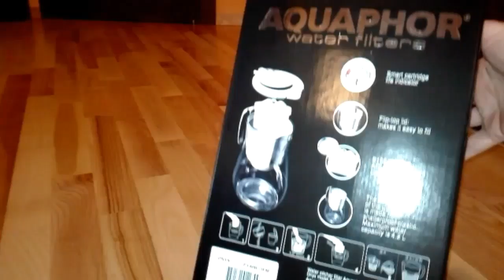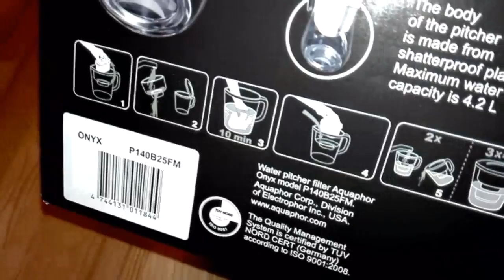Dzbanek Aquaphor Onyx 4.2 litra, wrażenia po zakupie. Pitcher unboxing water filter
Przedstawiam rodzinny dzbanek Aquaphor Onyx 4.2 litra. Opinia i test. Family water pitcher unboxing. Największy na jaki natrafiłem. Czysta woda kranowa przefiltrowana w dzbanku Aquaphor Onyx 4.2 litra idealnie nadaje się do ugotowania ryżu, makaronu, klusek. Duża pojemność dzbanka daje prawie 2 litry wody za jednym filtrowaniem co idealnie odpowiada proporcjom do ugotowania torebki ryżu i oszczędza mój czas. Wymiana filtra co 2 miesiące, a filtr wystarcza na 200 litrów, czyli 100 użyć.